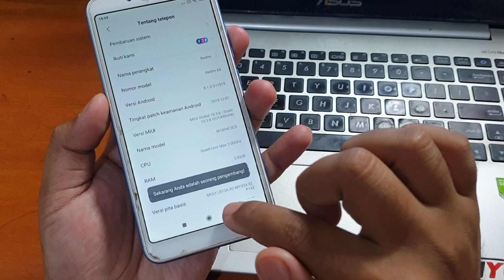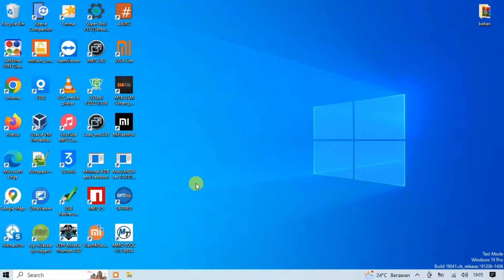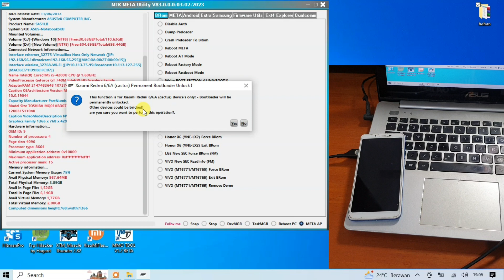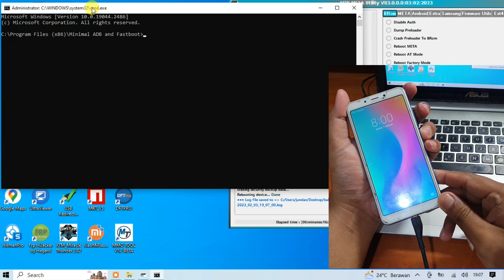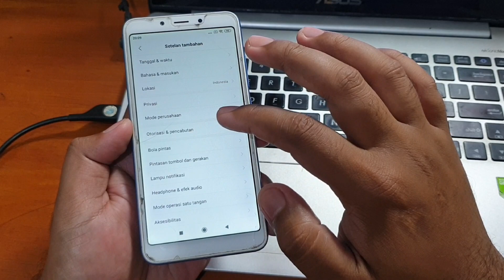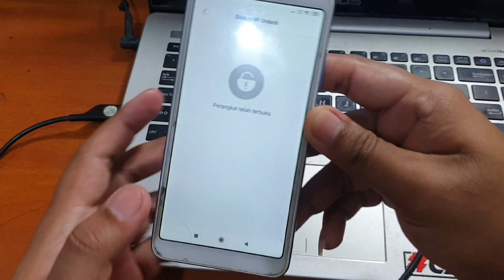Cara Unlock Bootloader Redmi 6a Cactus instan one click Gratis‼️ gak pake lama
Cara instan unlock bootloader redmi 6a tanpa menunggu lama. Dengan mtkutility hanya butuh sekali klik dan dua detik saja redmi 6a sudah ter-UBL. Tool bisa diunduh pada tautan dibawah ini.